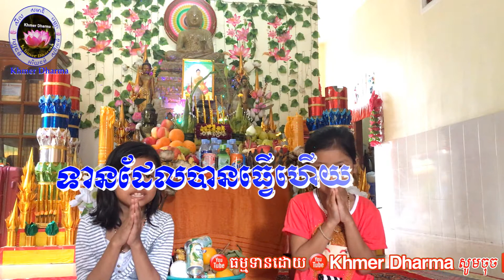Pretty good boys, Phnom Penh, let's pray, ពិរោះប្លែក ក្មេងៗភ្នំពេញ សូត្រធម៌ ទានដែលបានធ្វើហើយ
-ពិរោះ ហើយប្លែកម្យ៉ាងដែរ ក្មេងៗភ្នំពេញ សូត្រធម៌ ទានដែលបានធ្វើហើយ.
-Pretty good boys, Phnom Penh, let's pray.
Thanks in advance Good Lucks.